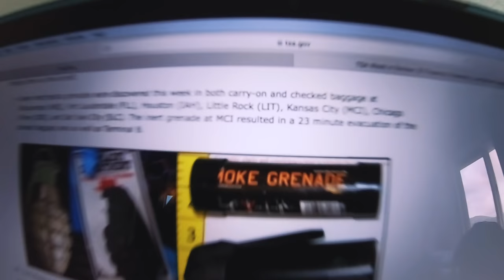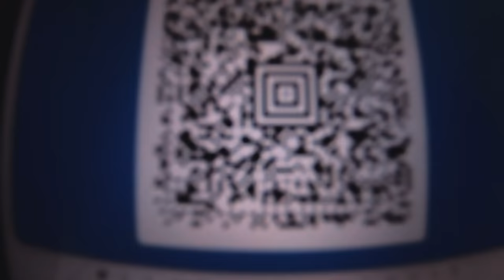SWIMMING IN SHARK BREEDING GROUNDS!! - Tahiti VLOG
Tahiti has my heart. From the craggy mountains to the pristine waters filled with marine life, this is probably the most magical place on Earth.

If you would like to learn more about the Coral Gardeners, check out their website here!